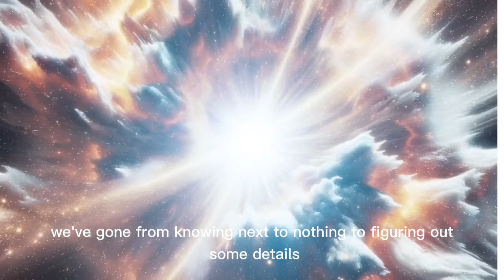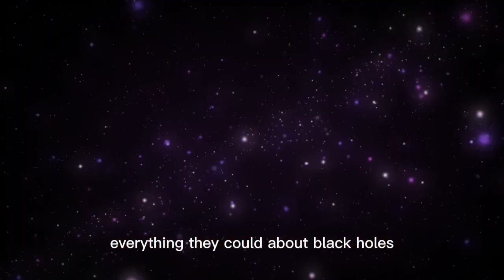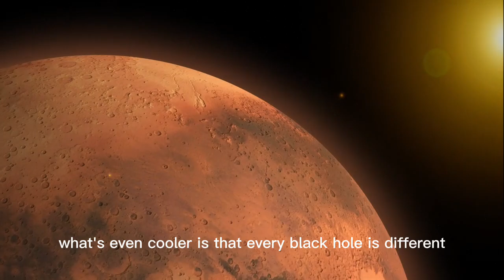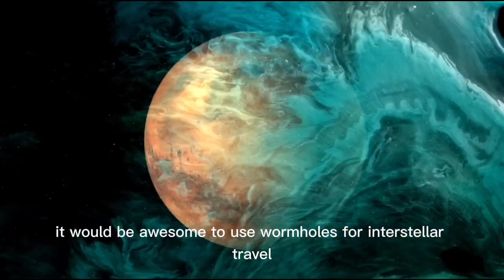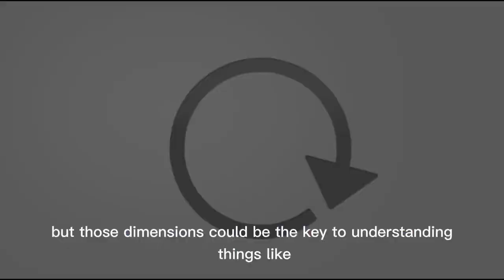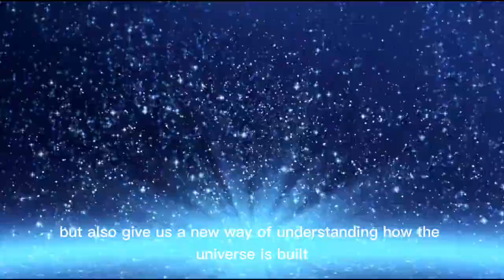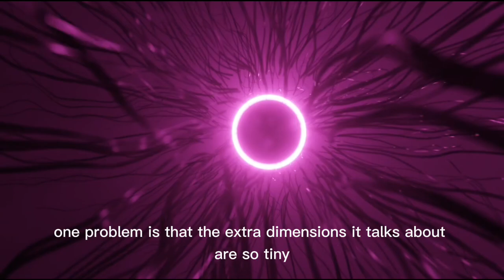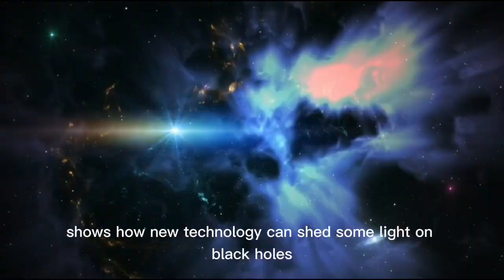Michio Kaku: We FINALLY Found What's Inside A Black Hole!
Prepare to be astounded as renowned physicist Michio Kaku unravels one of the greatest mysteries of our universe: what lies inside a black hole? 🌌 In this electrifying video, Kaku explores the enigmatic core of black holes, diving deep into scientific breakthroughs, fascinating theories, and the latest observations from cutting-edge space technology.
Discover how black holes defy our understanding of physics, bending time and space, and learn about the secrets hidden within their event horizons. Kaku explains the implications of these discoveries in a way that’s accessible and engaging for science enthusiasts and curious minds alike.
🔥 Highlights of the Video:
- The anatomy of a black hole and how they form.
- Insights into the singularity—the point where physics as we know it breaks down.
- How recent advancements in space exploration have shed new light on these cosmic phenomena.
- The potential links between black holes and other mysteries like wormholes or parallel universes.

Join Michio Kaku on this journey through space and time, as he brings to life the cutting-edge science that’s shaping the future of astrophysics and cosmology. Whether you're a budding astronomer, a physics enthusiast, or just someone curious about the universe, this video is not to be missed!
📌 Remember to:
Your thoughts and theories are welcome in the comments—let’s spark a conversation!